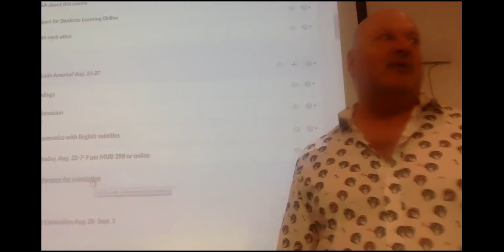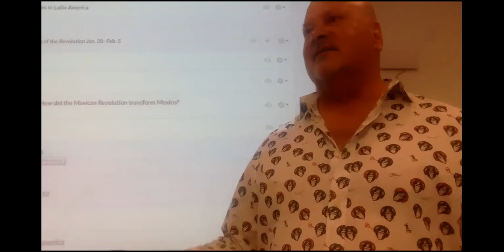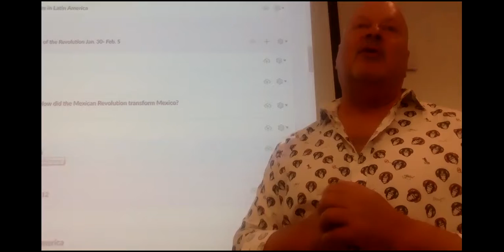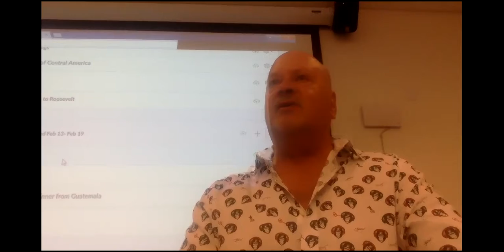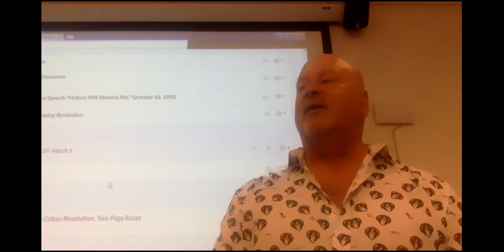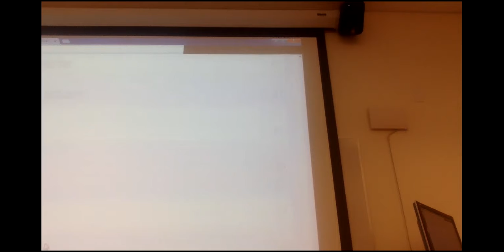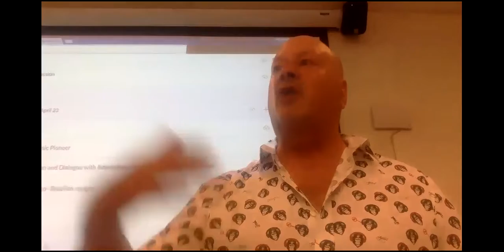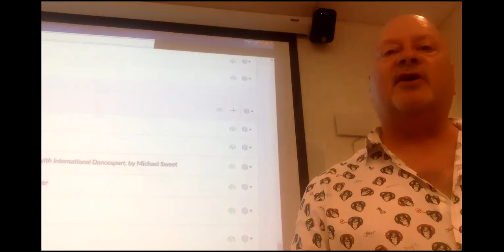History 18b Orientation Fall 2017